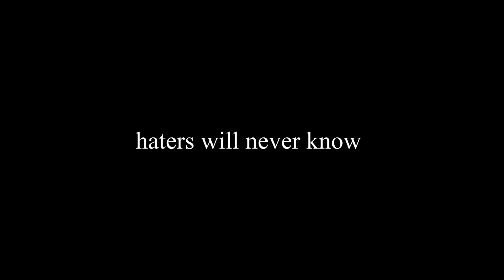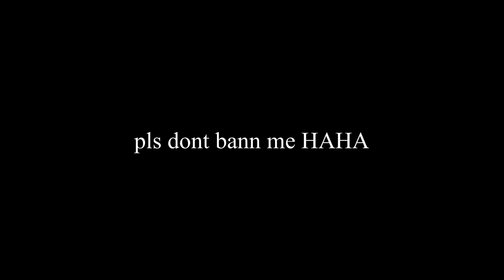Neenja problem require Neenja solution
Assalamu’alaikum

Can we hit 3000 fams on discord?

Editing video with : KineMaster Pro and Lumafushion

Powered by IndiHome, Telkom Indonesia.